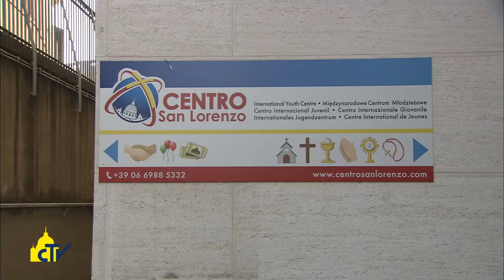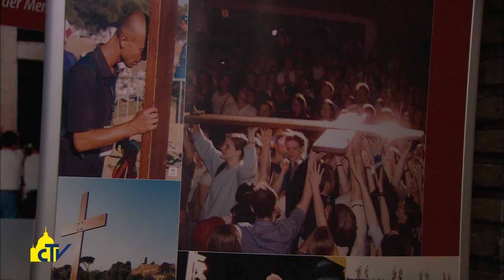Vatican Magazine " Giovani cuori incontaminati " 06-03-2015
Pubblicato il messaggio per la Giornata mondiale della Gioventù 2015, celebrata nella Domenica delle Palme a livello diocesano. Fervono, intanto, i preparativi verso l’incontro internazionale a Cracovia, nel luglio 2016.